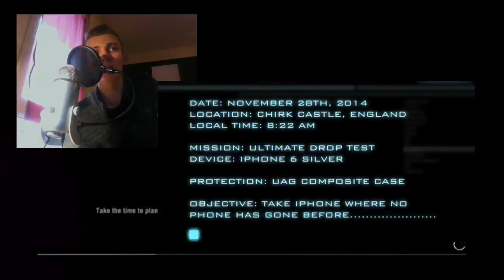Un Iphone 6 Chute Depuis la Stratosphère Sans Dommage !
100 j'aimes = 1 vidéo en forme :D

Merci :) !